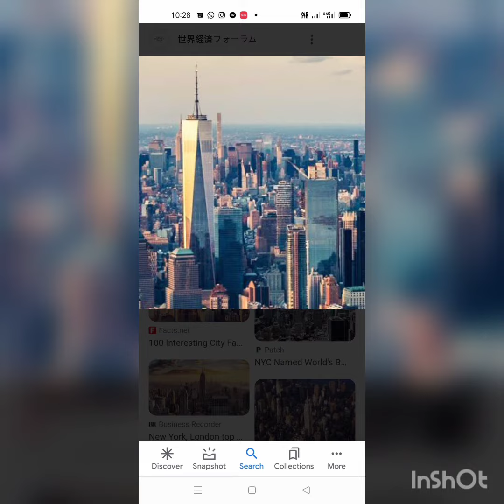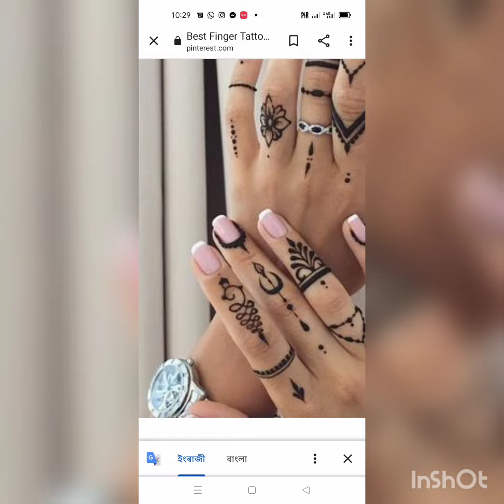27 February 2024